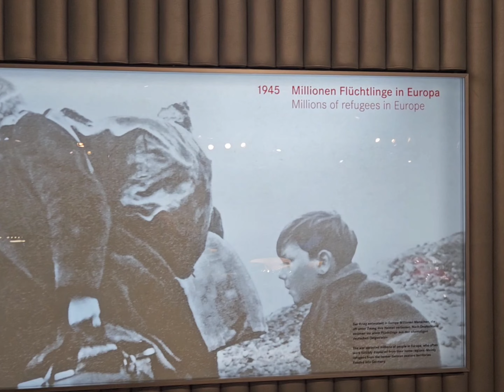MERCEDES-BENZ MUSEUM CARS 1960-1982 PART 4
MERCEDES -BENZ MUSEUM CARS 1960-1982 CELEBRITY GALLERY

Mercedes-Benz museum is one of the most visited technical museum.
This is the only museum in the world that presents the complete 130-year history of the development of the automobile industry, starting from the day of its inception.